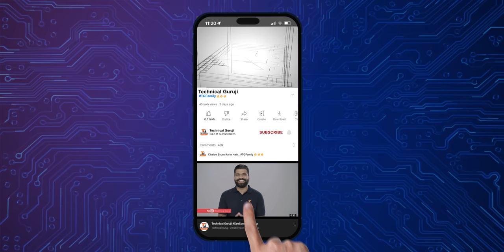DJI Osmo Pocket 3 Unboxing - The Ultimate Vlogging Camera🔥🔥🔥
Namaskaar Dosto, yeh ek kaafi interesting video hai jaha maine aapse share ki hai Dji Osmo Pocket 3 ki unboxing aur ek first look isi chote se camera ki jaha yeh ek stabilised camera hai ya kahu toh ek chota sa gimbal hai, aur aap ise apne phone se bhi attach kar sakte hai, saath hi maine Osmo Pocket 3 Creator Combo Kit ko bhi unbox kiya aur aapse ek sample footage bhi share ki isi Dji Osmo Pocket 3 ki jaha motion tracking aur bahut se interesting features available hai, yeh Dji OSMO Pocket 3 4K 120fps tak video ko record kar sakta hai. Mujhe umeed hai ki aapko Dji Osmo Pocket 3 ki yeh unboxing video pasand aayegi.

Our Camera Gear:
1. Sony Alpha 7S III camera